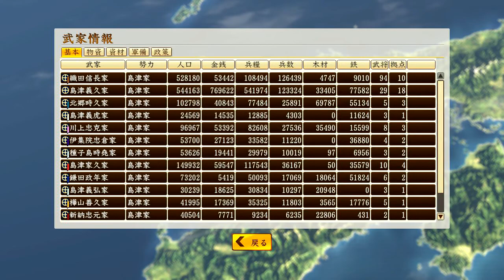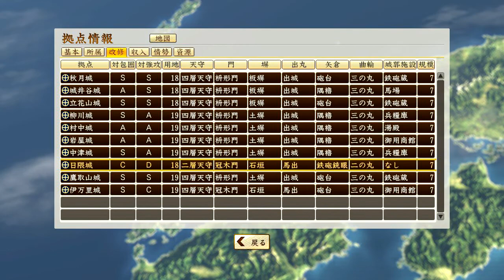NOBU14SR 信長謀反！＃２６ 島津信長・第２次毛利攻め～序章～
説明　秋の収穫を待って、いよいよ第２次毛利攻め。意外に秋までの時間が長かったので「出港」前のところで一旦切りました。織田軍が四国の毛利軍を蹴散らすのは次回のお楽しみです。